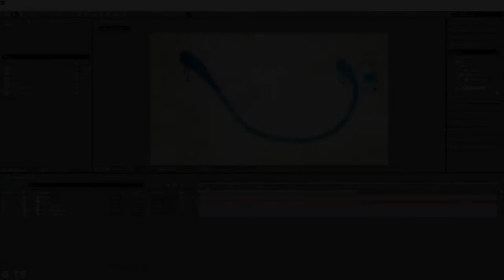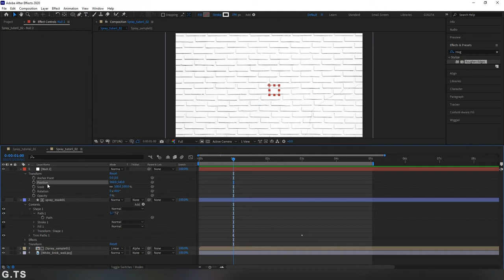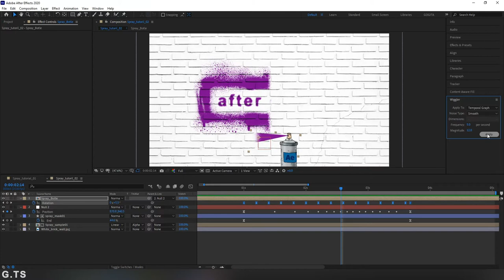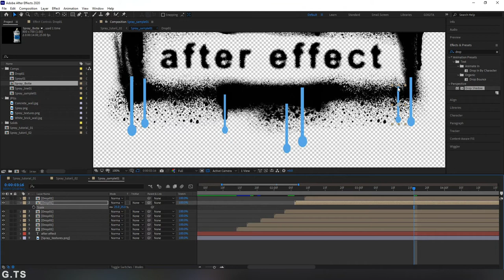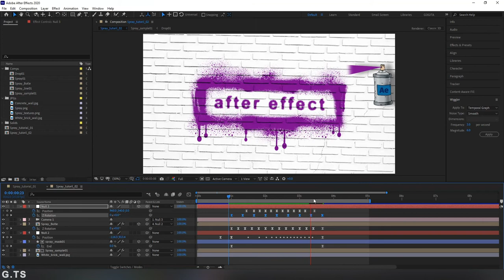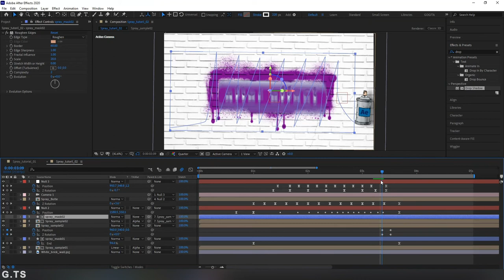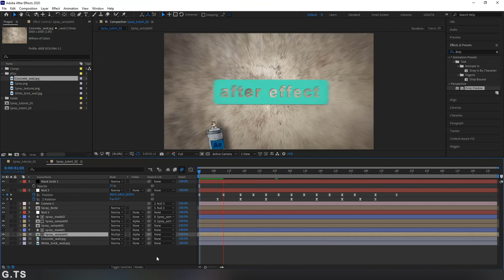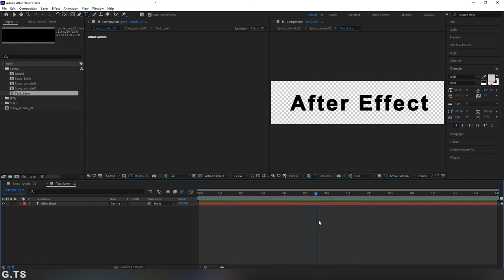Spray Effect Text painting - After Effect Tutorial - Part 2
This tutorial we show is about how to Text Spray Painting effect Animation in After Effects, Plus Project file download link included. Tutorial Part 1